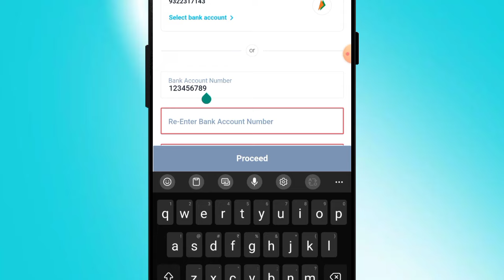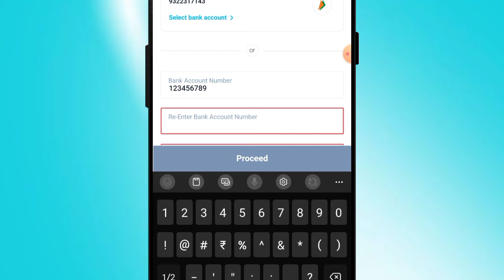Re-Enter account number matlab kya hota hai | Re-Enter Bank Account Number Meaning In Hindi